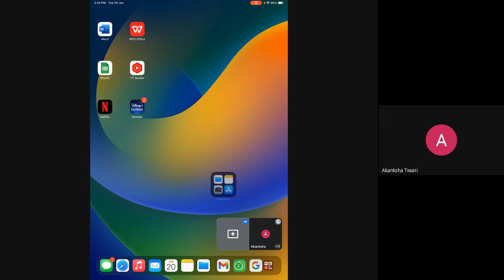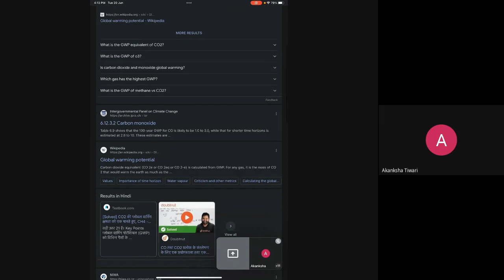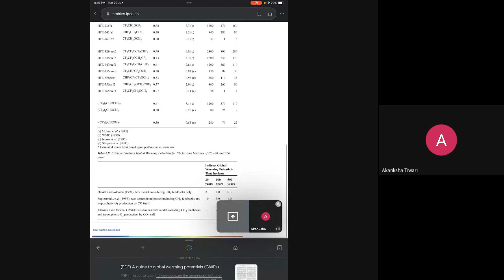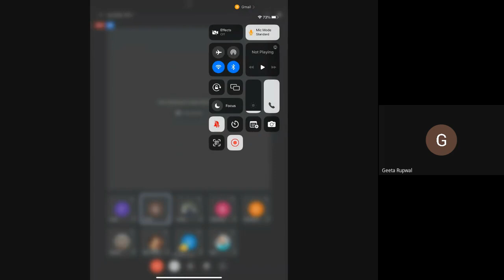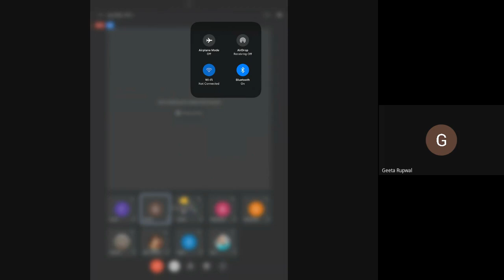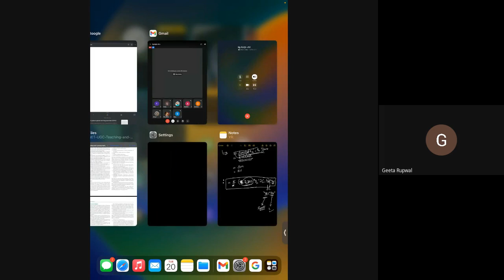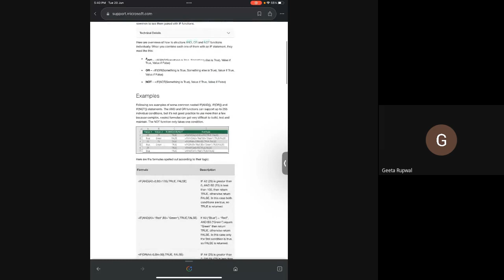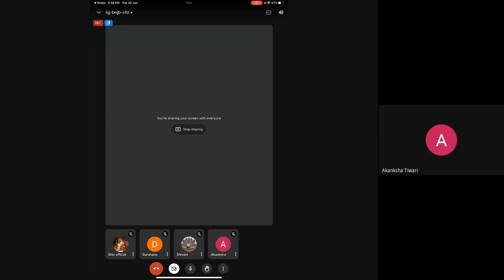पेपर में वही आया-जो पहले से बताया | Net exam June 2023 analysis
𝐍𝐄𝐓 𝐉𝐑𝐅 𝐰𝐢𝐭𝐡 𝐒𝐮𝐫𝐲𝐚 𝐒𝐢𝐫 🤩

𝐉𝐨𝐢𝐧 𝐭𝐡𝐞 𝐁𝐞𝐬𝐭 𝐂𝐨𝐚𝐜𝐡𝐢𝐧𝐠 𝐟𝐨𝐫 𝐍𝐄𝐓 𝐉𝐑𝐅 𝐞𝐱𝐚𝐦 𝐭𝐨𝐝𝐚𝐲👌🏽

✬ Hon'ble Surya Sir has qualified NET JRF in three different subjects which makes him different from others. He qualified all three exams in his very first attempts.

He is also unique in the sense that he did so before completing his masters in the respective subjects. His intelligence and quick connection building teaching style will mesmerize you.

He got 99.9 percentile in Paper-1  which clearly shows his expertise over the general paper.

Surya Sir has already qualified a number of Govt. exams including CTET, HTET, NDA, AFCAT, ACIO, etc. He has been a 𝐔𝐏𝐒𝐂 aspirant himself and then a mentor for the UPSC students since last 5 years.

He is guiding students for NET JRF since 2018 when he qualified for JRF & Assistant Professor in 𝐘𝐨𝐠𝐚 and secured an All India 2nd Rank.

After Yoga, he cracked the exam in 𝐓𝐨𝐮𝐫𝐢𝐬𝐦 𝐀𝐝𝐦𝐢𝐧𝐢𝐬𝐭𝐫𝐚𝐭𝐢𝐨𝐧 𝐚𝐧𝐝 𝐌𝐚𝐧𝐚𝐠𝐞𝐦𝐞𝐧𝐭 and subsequently in 𝐒𝐨𝐜𝐢𝐨𝐥𝐨𝐠𝐲 as well.

𝐹🌸𝓇 𝓊𝓈, 𝓎❤𝓊𝓇 𝒮𝑒𝓁𝑒𝒸𝓉𝒾💞𝓃 𝒾𝓈 𝓂💞𝓇𝑒 𝒾𝓂𝓅🍪𝓇𝓉𝒶𝓃𝓉 𝓉𝒽𝒶𝓃 𝒶𝓃𝓎𝓉𝒽𝒾𝓃𝑔 𝑒𝓁𝓈𝑒.

✬ We provide the best NET JRF coaching by giving you the right guidance as Surya Sir has mastery over the exam pattern and the type of questions that are certain to be asked in the UGC NET exam.

✬ Surya Sir, who is amazing in his teaching style and subject knowledge, will personally take the classes and guide you throughout your preparation journey. He will let you know all the tricks and techniques which will become your master keys to unlock the success in NET JRF exam.

✬ We just believe in providing quality education, best study material and perfect guidance which will ensure your selection.

✬ And the best part is, you do not need to look for any other sources. We will provide you everything you need to crack the exam.

★Live classes

★Complete Syllabus

★24*7 Assistance

★Motivational sessions

★Short and crispy study material

★Free Motivational sessions